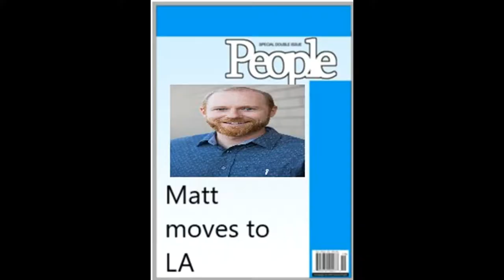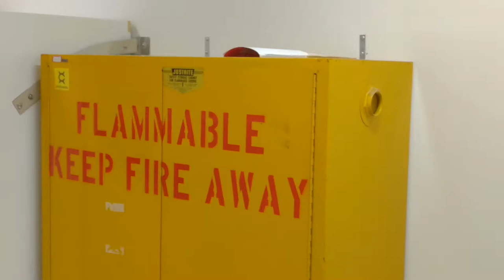Moving, Auditions, On Camera....OH MY